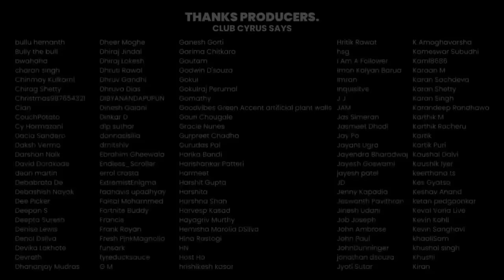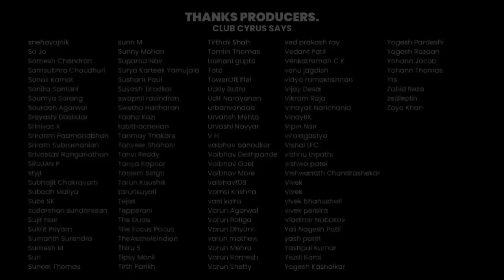TRAINWRECK... w/ @PunitPania, @SriraamP & Noel [Guest hehe] | #1228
Welcome to Cyrus Says, Cock & Bull!

In today's episode, Cyrus is joined by Sriraam, Punit & Noel! Cy is in Singapore to help relations between India, Singapore & Bermuda!?

With all 4, it’s a trainwreck of an episode - Savdhaan Rahe, Satark Rahe!

-x-x-x